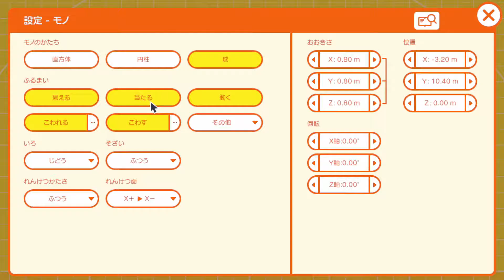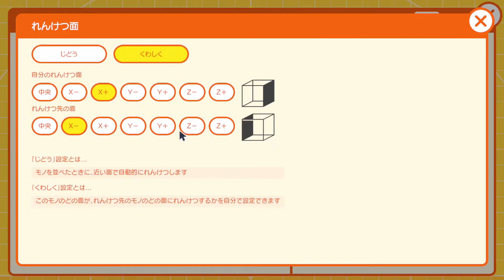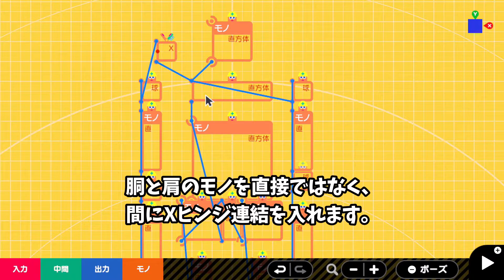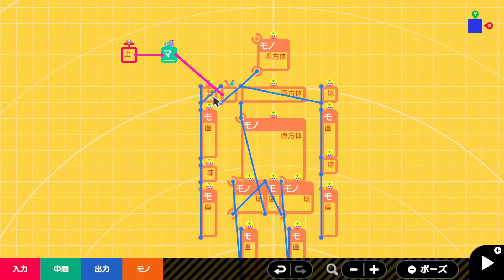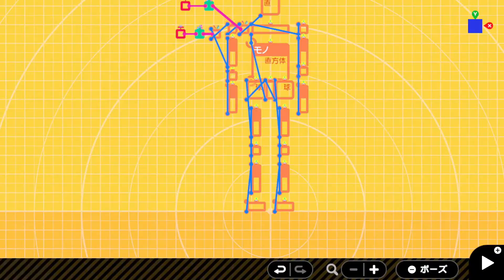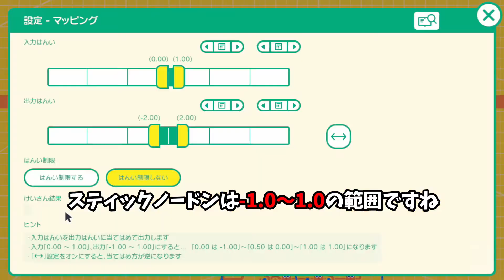はじめてゲームプログラミングでロボットを操作してエッサッサをやらせるゲーム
日体大伝統の応援「エッサッサ」をはじめてゲームプログラミングで再現

ロボットを作って肩と肘を操作できるようにしてみました。行き当たりばったりで作っていますので、途中経過をお楽しみください。最終的には「エッサッサ」をやってます。